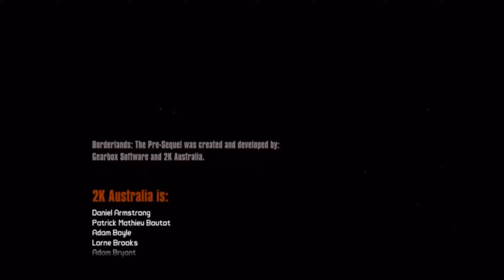Borderlands : The Pre-Sequel ! ~ Nisha ~ LA FIN !...